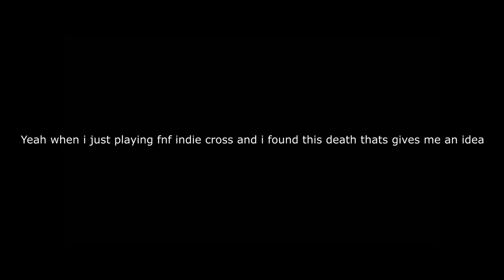Friday Night Funkin : Indie cross but 1 hand only ( 3 fingers ) ( 1 thumb for the space button )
I tried to do some few attempts while recording but, i just cut the ones that i failed mostly XD.

Also this is the first time i used the hand cam. I guess, even though my keyboards are too flat to see what arrows im typing :/